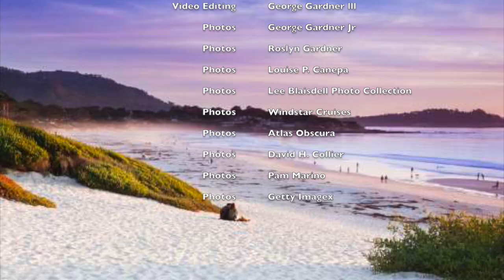Old Monterey By Louise P. Canepa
Composer Louise P. Canepa's song Old Monterey with pictures of Monterey and family.